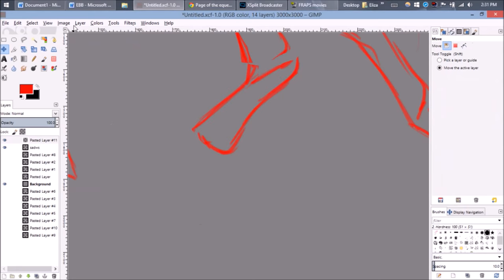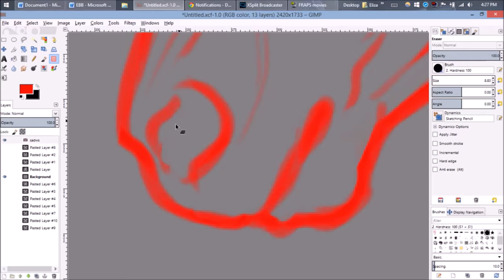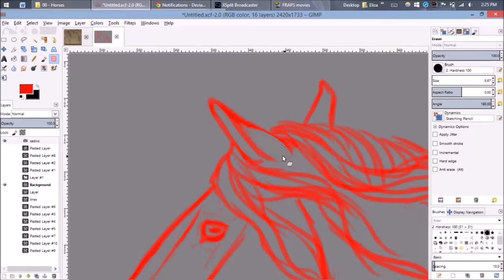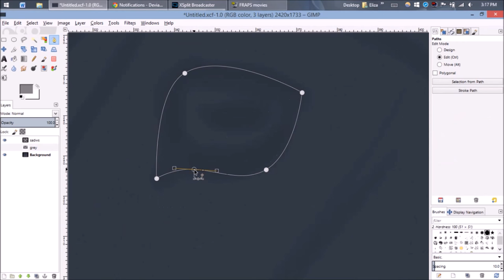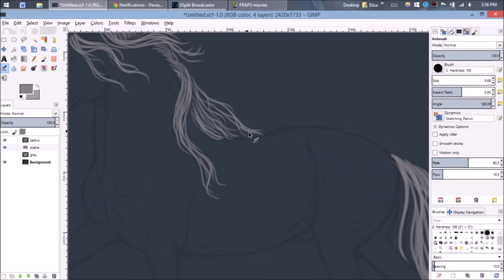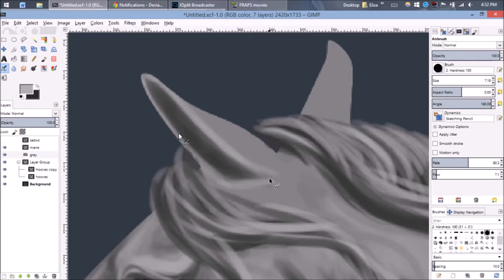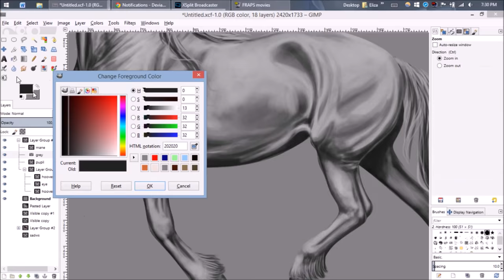SpeedPaint: Trotting Horse Greyscale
All info at the end of the video!